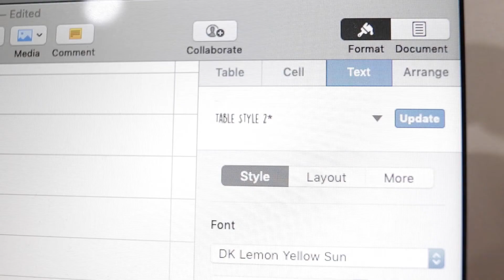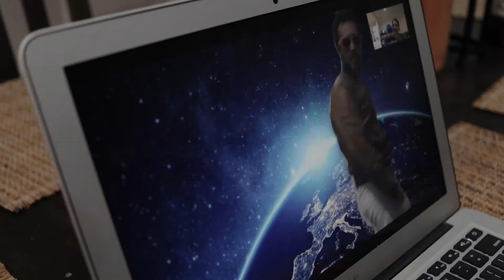I think we found the theme song to Zoom meetings...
zoom zoom zoom
Special Appearance by Josiah Eli Trujillo